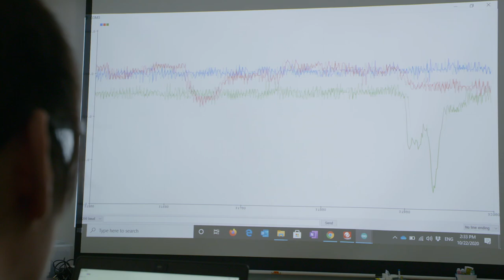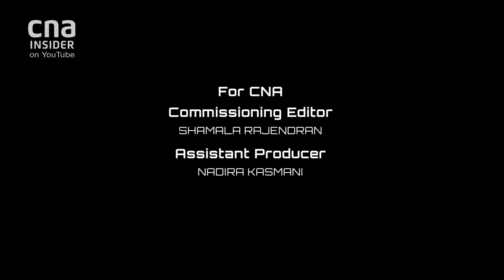What's It Like Being A Pro Gamer? Life As A Street Fighter Champion | Game Nation | Xian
As the 2013 world champion in Street Fighter, Xian feels there are opportunities for gamers to upskill their talent for the global market. The professional eSports gamer tries on the Infinity Glove, developed by NUS researchers and explores its potential to help in his training.